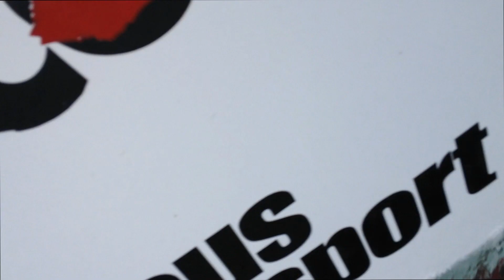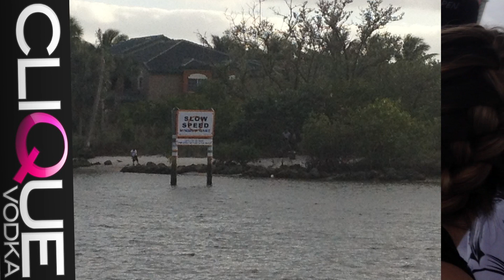Team Wide Open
Isidro G Pentzke Video Team_Wide_Open